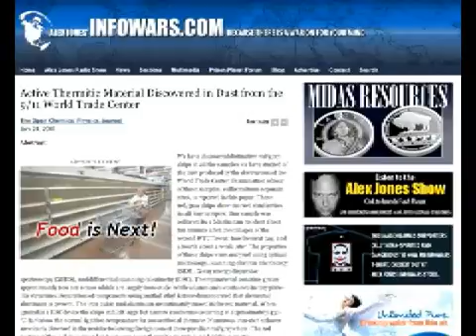Alex Jones Animation Obaaama